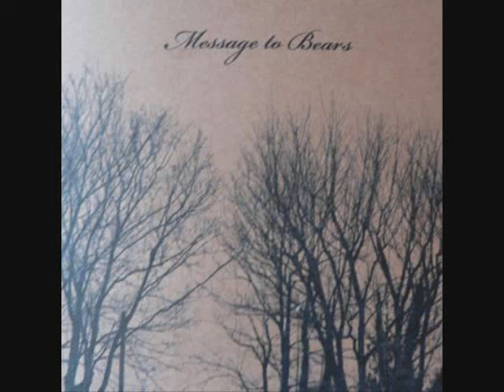To Make A Portrait - Message To Bears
Primera EP